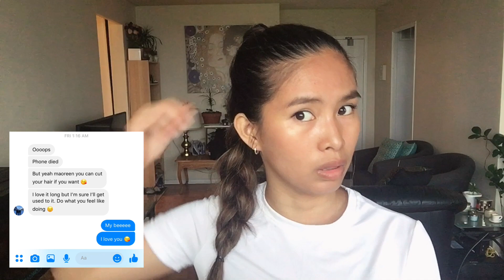His reaction after I cut my hair TOO short!!!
Today is the reveal when Maoreen cut her hair super short and how Jason reacted to the big change...
Since it's summer, the heat has been causing my mood swings (jk) I love my long hair but it is hard to manage (too thick) , super heavy after swimming and of course it's been a while so I definitely want a change of look.

Jason loves my long hair so this video will show you guys how he reacted to such drastic change. Don't worry I told him before I had my haircut and he said he will get used to it.